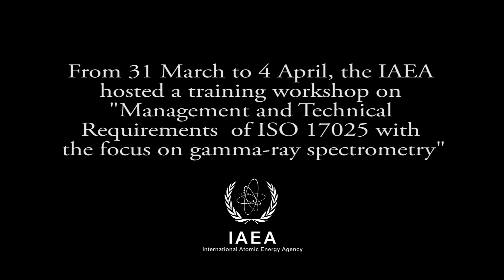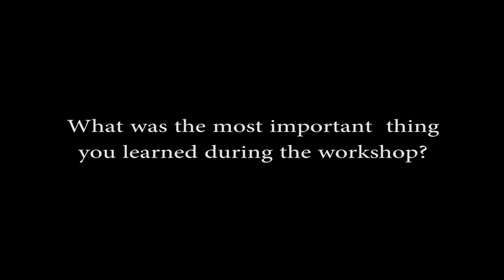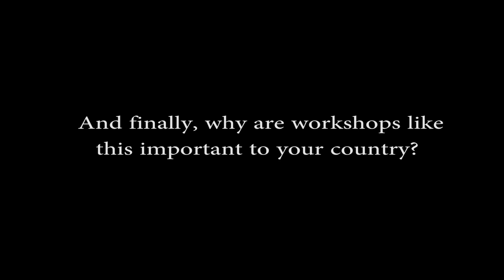Workshop on Management and Technical Requirements of ISO 17025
Participants from the workshop on "Management and Technical Requirements of ISO 17025 with the focus on gamma-ray spectrometry"

The workshop helped train technical staff from different IAEA Member States who are involved in the accreditation process of their radioanalytical laboratories.